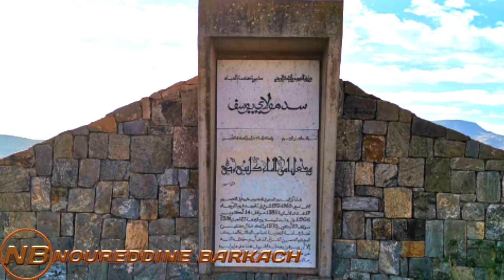سد مولاي يوسف ايت عادل غجدامة... Barage Moulay Youssef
سد مولاي يوسف ايت عادل,
سد مولاي يوسف الحوز,
سد مولاي يوسف قلعة السراغنة,
سد مولاي يوسف 2020,
مجموعة مدارس سد مولاي يوسف